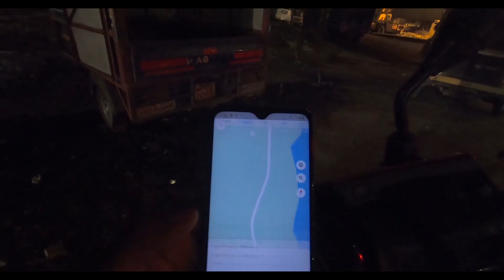Dhekale | Vandri Lake | Travel Film | Sagar A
Hello Everyone,
I visited Vandri lake with my friends and had a great experience of camping , making barbeque ,chilling etc .Do visit this place .

When Chai Met Toast : Beautiful World ( Distanced )

Equipments :
Canon 700D (50 mm)
Go pro Hero 7 black
Dji spark.

'' Peace begins with smile "